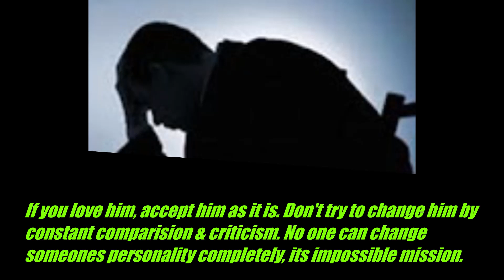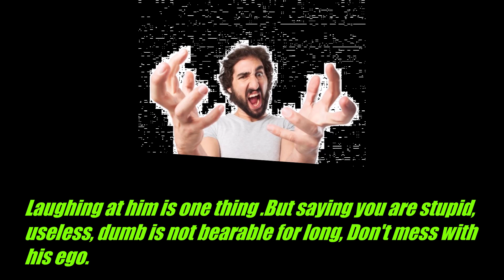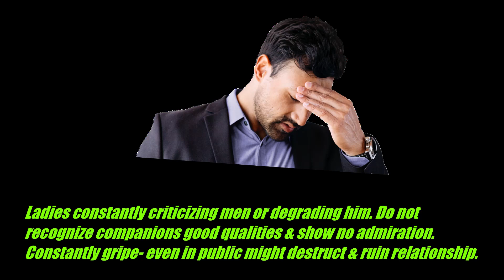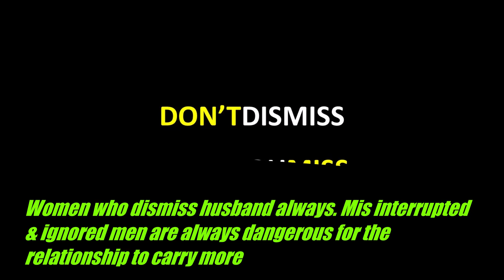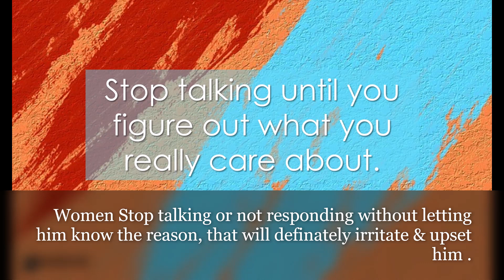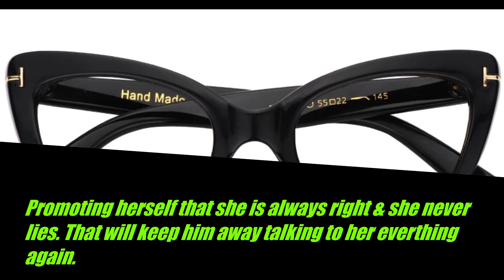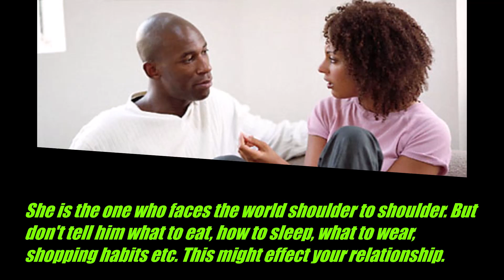21 HABBITS OF WOMEN THAT MEN DON'T LIKE ! But cannot tell, on HER face. Let her know herself !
21 HABBITS OF WOMEN THAT MEN DON'T LIKE !  But cannot tell, on HER face. Let her know herself !

DECLARATION :-
Whatever facts depicted in this channel "mauje facts", are averagely gathered from internet & other sources. So to believe it or not, is upto your own disposal. The content of this channel is for educational cum entertainment purpose only.
                                                  - MAUJE FACTS (YOUTUBE channel)

SPECIAL THANKS AND ATTRIBUTION TO :-